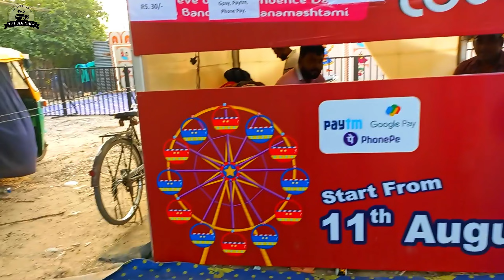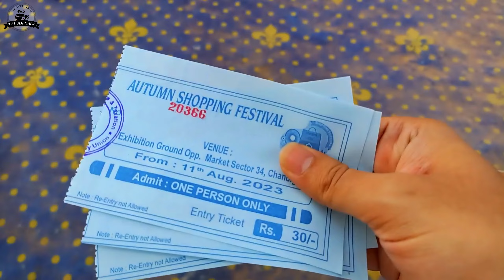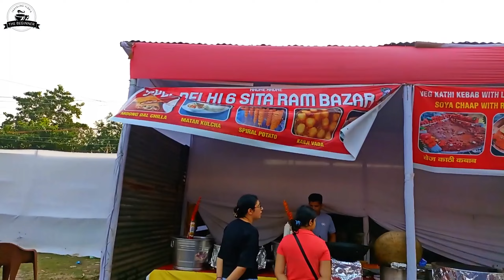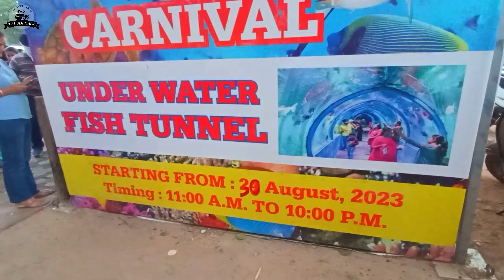Sea World Carnival |Chandigarh का सबसे बड़ा मेला😲| Sector 34-B | Full Tour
Hello guys.
This is Rahul.
Today I went to see Seaworld Carnival in Chandigarh with my family.
In this Video I will tell you all the information related to Sea World Carnival.

1.How to reach?
2.Parkings
4.Date
5.Timings
6.Ticket Price
7. Overall Experience.

Use Tag:  @TheBeginnerrahul

Always Use earphones for better experience.

THE BEGINNER RAHUL

"Sapajou - Life Doesn't Escape Us" is under a Creative Commons (CC-BY 3.0) license